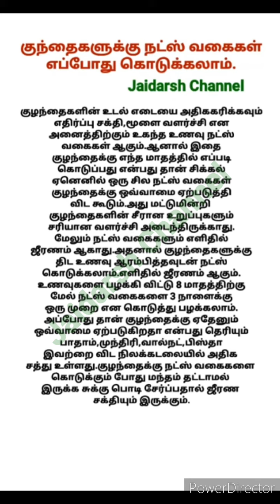குழந்தைகளுக்கு நட்ஸ் வகைகள் எப்போது கொடுக்கலாம் Baby Care Baby Care Tips